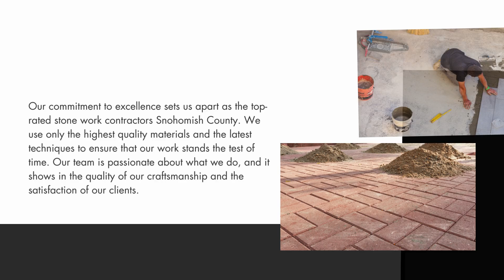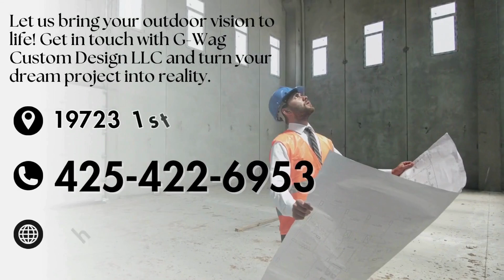Top rated Stone Work Contractors Snohomish County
At G-Wag Custom Design LLC, we pride ourselves on being one of the top-rated stone work contractors Snohomish County. Our team of skilled professionals is dedicated to providing high-quality stone work that enhances the beauty and value of your property. Whether you need fast stone work repairs or new installations, we have the expertise and experience to get the job done right.

Why Choose G-Wag Custom Design LLC?
When it comes to fast stone work repairs Snohomish County, quality and precision are paramount. Our team at G-Wag Custom Design LLC is committed to delivering exceptional craftsmanship on every project. As top-rated stone work contractors Snohomish County, we take great care to ensure that every detail is perfect, from the initial design to the final installation.

Comprehensive Stone Work Services
We offer a wide range of stone work services to meet your needs, including:

Stone Work Installation: Our expert team specializes in installing various types of stone work, from patios and walkways to retaining walls and outdoor fireplaces. We work closely with you to create custom designs that suit your style and budget. Our competitive stone work installation prices Snohomish County ensure you get the best value for your investment.

Fast Stone Work Repairs: Over time, stone work can become damaged or worn. Whether it’s due to weather, age, or accidents, our team is here to provide fast stone work repairs Snohomish County. We quickly assess the damage and provide effective solutions to restore your stone work to its original beauty.

Custom Designs: At G-Wag Custom Design LLC, we believe that your outdoor spaces should reflect your personal style. That’s why we offer custom stone work designs tailored to your preferences. Our team works with you to bring your vision to life, creating stunning stone features that enhance your property’s aesthetic appeal.

Our commitment to excellence sets us apart as the top-rated stone work contractors Snohomish County. We use only the highest quality materials and the latest techniques to ensure that our work stands the test of time. Our team is passionate about what we do, and it shows in the quality of our craftsmanship and the satisfaction of our clients.

Ready to transform your outdoor spaces with top-rated stone work contractors Snohomish County? Contact G-Wag Custom Design LLC today! for more information about our services. Let us help you create beautiful, durable stone work that enhances your property and fits your budget.

At G-Wag Custom Design LLC, we are dedicated to providing exceptional stone work services in Snohomish County.